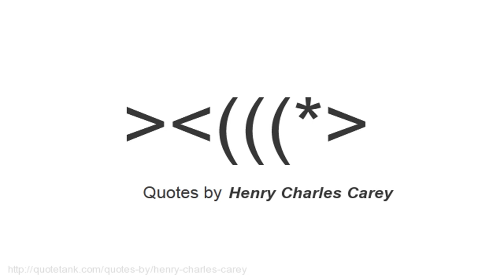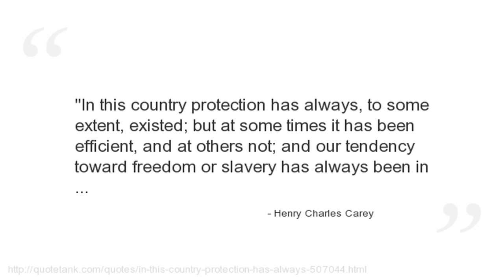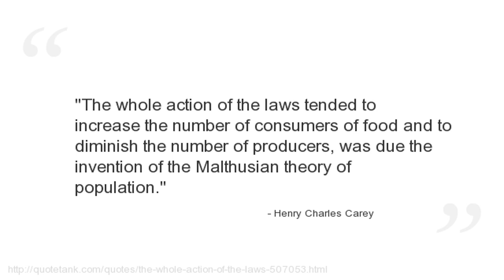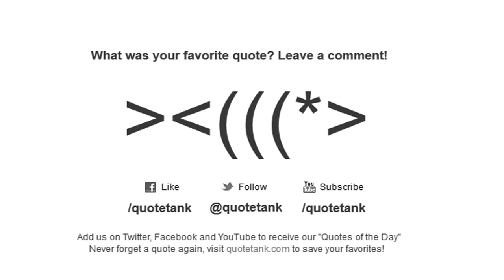Henry Charles Carey Quotes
Who is Henry Charles Carey?
, a leading 19th century economist of the American School of capitalism.